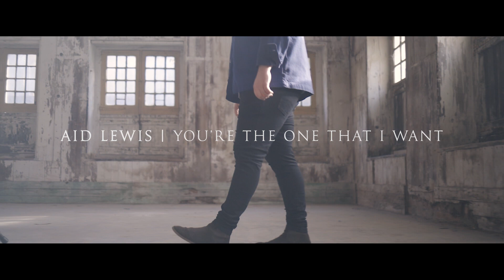Grease - You're The One That I Want [Cover by Aid Lewis]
Hey thank you for joining me! I hope you enjoy my cover version of “You're the one that i want”

"You're The One That i Want" (Original Music by Olivia newton John & John Travolta) Cover by Aid Lewis.